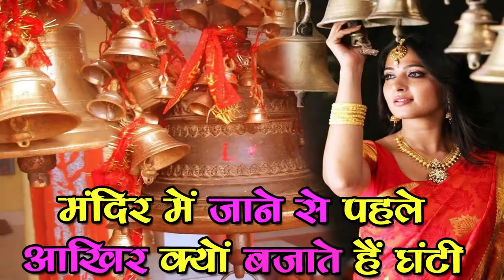Mandir में जाने से पहले क्यों Bajaate है Ghanti,SM News